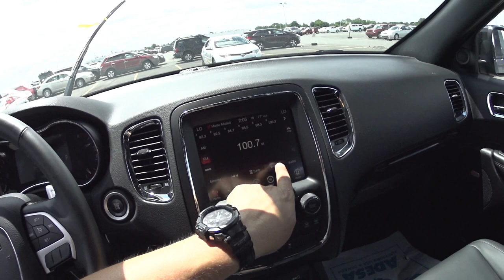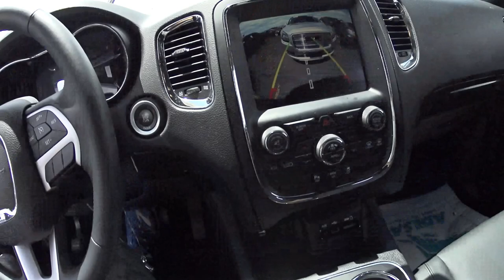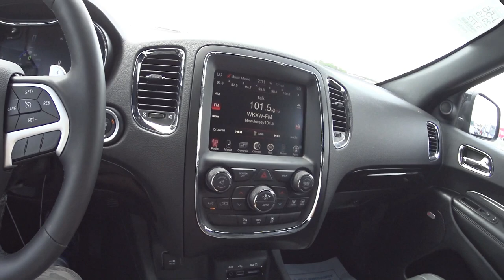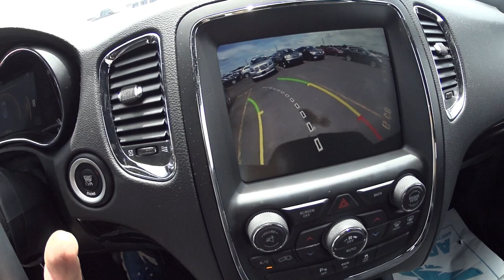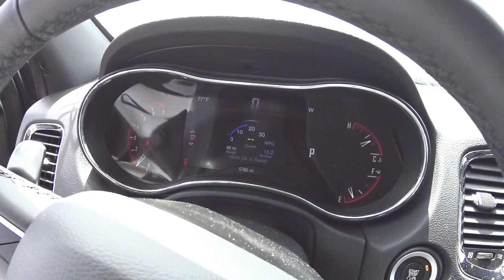ESSE EU GOSTEI!!! 2015 DODGE DURANGO LIMITED AWD 3.6L V6 24V 290HP. PRECO USADO NOS ESTADOS UNIDOS.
MUITO OBRIGADO PELO JOINHA, COMPARTILHAR COM AMIGOS E FAMILIA & INSCREVER-SE PARA NAO PERDER NOVOS VIDEOS!!